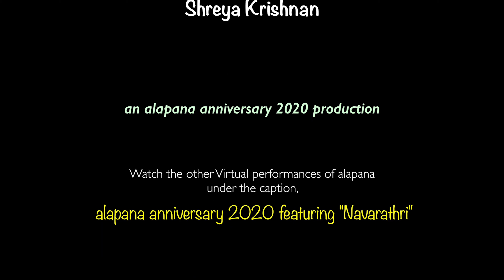alapana anniversary 2020 featuring "Navarathri" | Ranjani Maala by students of Lavanya Raghuraman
Lavanya Raghuraman is a leading disciple of the esteemed Dhananjayans and granddaughter of Sangita Kalanidhi Dr S Ramanathan. A gifted individual with multi-faceted talents, she is an accomplished Bharatanatyam dancer, Carnatic music vocalist and violinist rolled into one. Her exquisite nritta & bhava-laden performing style is built on a firm foundation in laya, an innate musical sense and uncompromising classicism- a family legacy! A critic writing for The Hindu describes Lavanya as “a graceful and competent dancer with clear footwork”.

She is the recipient of the title of “Natya Chudar” from Kartik Fine Arts, Chennai, as well as “Natya Visharad” from SIFAS, Singapore. Following the formal Arangetram, Lavanya’s solo performances had their beginnings at The Natyanjali Festival, Chidambaram and she has performed regularly at the Chennai Music and Dance Festival for over a decade.

Lavanya’s performances at prestigious cultural venues and festivals in Singapore, Malaysia, India, Australia and USA have received wide acclaim and laudable reviews in The Hindu. As a choreographer, her thematic productions on unique themes such as “Nagareshu Kaanchi”, “Alchemy of Opposites” and “Neythal” at Esplanade, Singapore’s landmark cultural theatre have been internationally acclaimed and presented to sold-out audiences. Her recent production, “Retracing the Path ~ MARGAM” was staged in March,2015 with resounding success at UCC Theatre, National University of Singapore, Kalakshetra, Chennai and also at Guruvayoor & Bangalore.

Through lecture demonstrations, master classes, workshops and seminars at many dance schools & institutes of higher education including the Yong Siew Toh Conservatory of Music, National University of Singapore, Lavanya shares her thoughts on Bharatanatyam and its propagation in its purest form.

She is a graduate of The Fuqua School of Business, Duke University and is currently based in Stillwater, Oklahoma, USA with her husband, Dr Balaji Jayaraman.

alapana - your home of Indian Music and Dance

The popularly known alapana was founded as alapana arts in Singapore in 1999 by Mrs R. Banumathy. Over the years, alapana has established itself as a premiere institution teaching and performing Indian classical Carnatic music & Bharatanatyam in Singapore. alapana faithfully adheres to the musical tradition inherited through the Trinity and passed on by Dr S. Ramanathan. alapana also strictly follows the path laid by our trendsetter Gurus, the Dhananjayans in the field of Bharatanatyam. Mrs Lavanya Balaji (disciple of the Dhananjayans) is the Artistic Director of alapana and also the head of the Dance faculty.

alapana offers lessons in Carnatic (Indian classical) music - Vocal, Veena, Violin, Mridangam & Bharatanatyam.

Locations:
1. Blk 684 Race Course Road, #01-316, S210684
2. 390 Race Course Road, S218647
3. Blk 431 Clementi Ave 3 #01-350, S120431